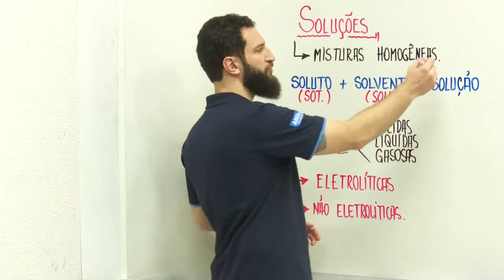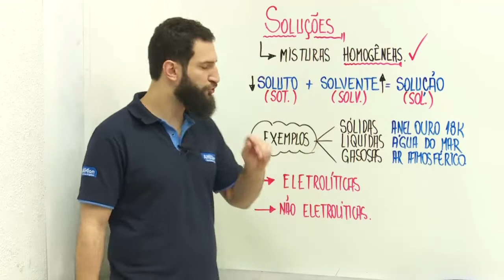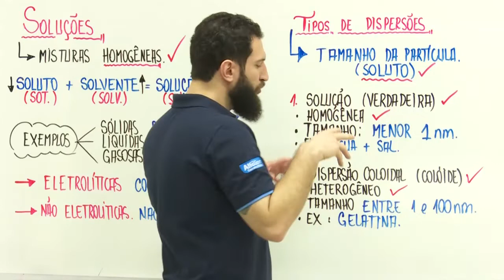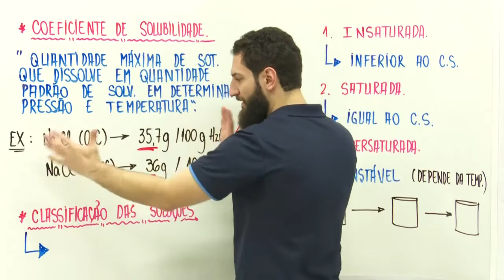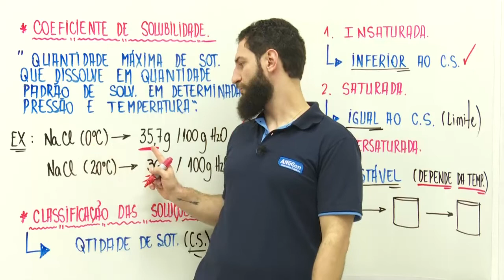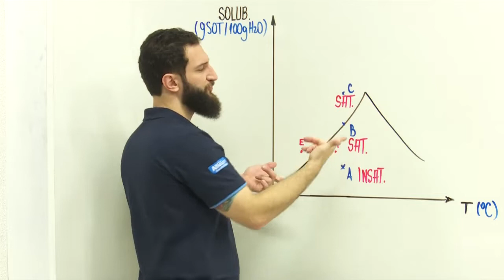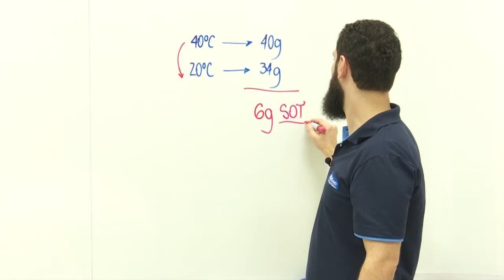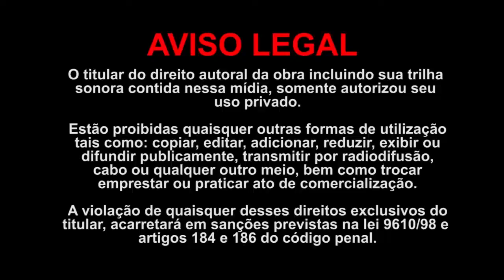Concurso PC RR - Auxiliar de Perito Criminal da Polícia Civil de Roraima - Aula de Química - AlfaCon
👉 Estude Gratuitamente para o Concurso PC RR de Auxiliar de Perito Criminal

👨‍🏫 Aula de Química com o professor Luiz Puppin.
📣 SOLUÇÕES - Conceito, soluções eletrolíticas e não eletrolíticas, coeficiente de solubilidades e classificações.

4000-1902 (capitais e regiões metropolitanas) | 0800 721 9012 (demais localidades)